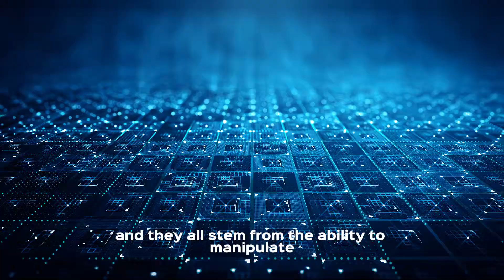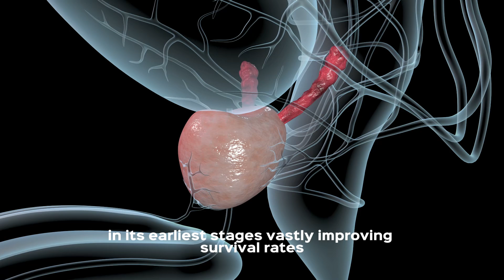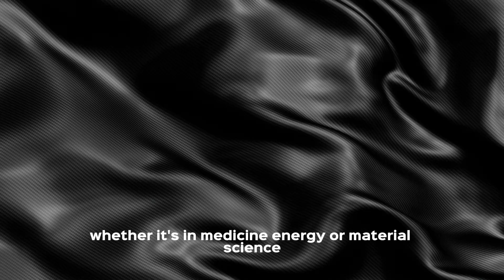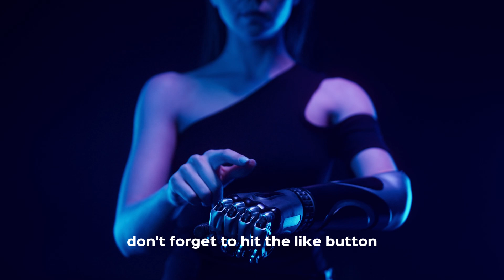Why Nanotechnology Is a Game-Changer: Key Insights and Applications | NexTech Pulse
Discover the world of nanotechnology! This video explores the exciting field of manipulating matter at the atomic and molecular scale. Learn how nanomaterials are transforming industries like medicine, energy, and materials science. From targeted drug delivery to innovative materials, nanotechnology is shaping our future. Join us to explore the cutting-edge advancements and potential applications of this revolutionary technology.

➡️Robots vs Humans: Who Wins The Job Market?

Thankyou For Watching : Why Nanotechnology Is a Game-Changer: Key Insights and Applications | NexTech Pulse